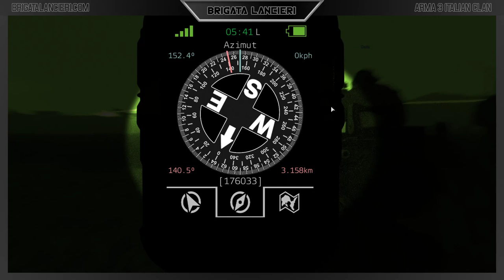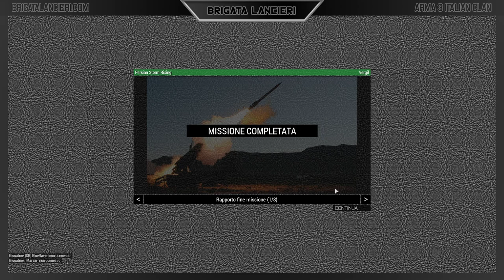Eurasian Breakout, Atto 2 – Persian Storm Rising - Brigata Lancieri Arma3 Italia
Brigata Lancieri - Team DELTA